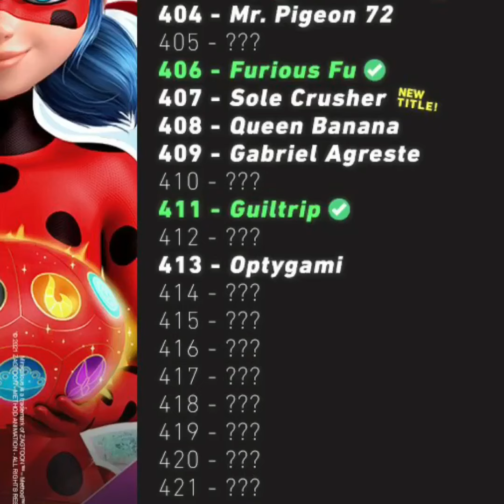OPTYGAMI es un akuma doble, quien será akumatizado Miraculous ladybug 🐞 temporada 4